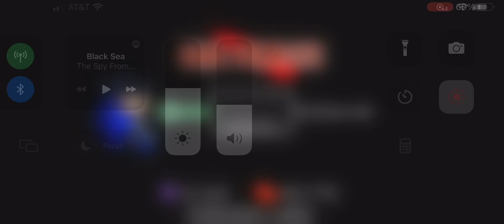Among Us hide and seek Impostor on Skeld again